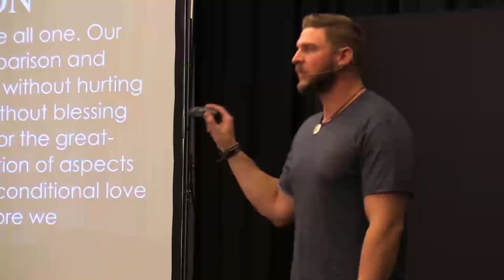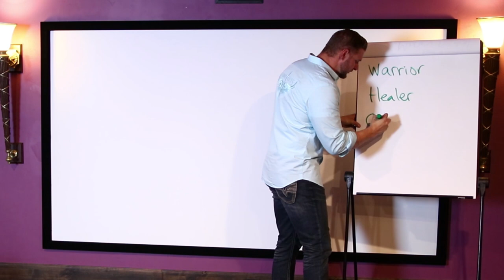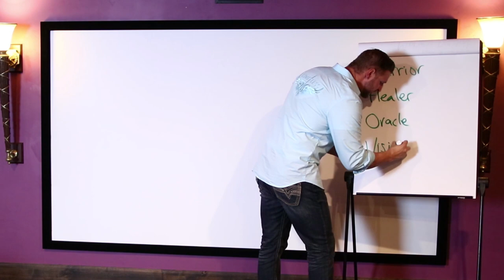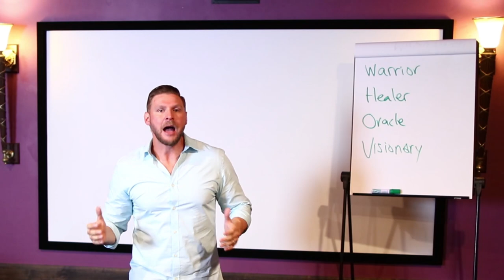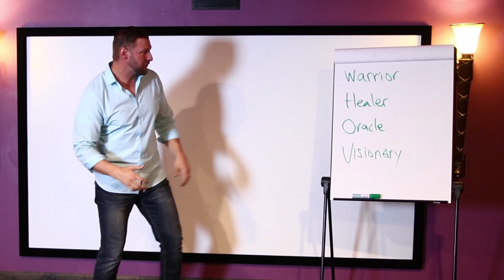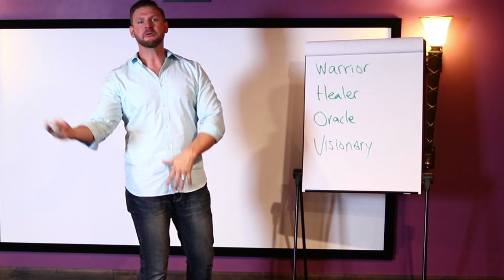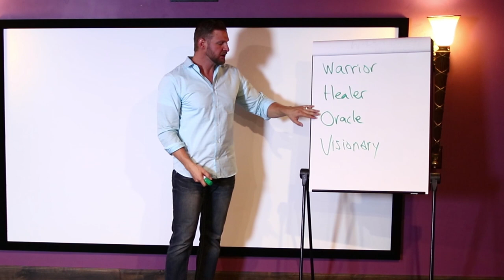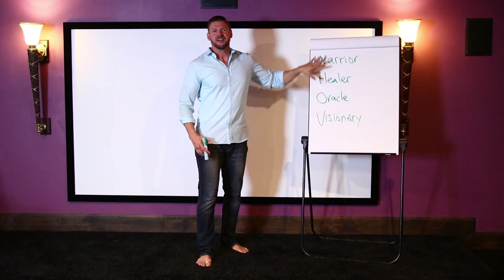5 Public Speaking Tips And Tricks - I Demonstrate What To Do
I do a tone of public speaking. Because it's the #1 fear in the world, I share some of my best tips and tricks to speaking confidently. These tips will help you be a better, more confident, and more capable speaker.

What makes you an expert, is you choosing into being one, based upon your natural gifts and passion. This makes you an expert. The more experience you have, the bigger your stage becomes.

What do you do with your hands, your face? Your body and your message need to be saying the exact same thing.

Kris Krohn & Nate Woodbury

Want to be on Limitless TV?
You can be in one of our videos. If you have a question, record yourself asking it on video, and then upload the video to this

Tips for quality video:
1) Face a window to get good lighting on your face.
2) Speak Up and eliminate background noise.
3) Film in 1080p which is HD. No need for 4K.
4) Your iPhone Camera is perfect to use.
5) Use a tripod or a friend with a steady hand.

Depending on your question, and usability of your footage, we will consider featuring you in your own video or Q&A episode.

EQUIPMENT
Favorite Lens
External Mic
Camera Backpack

==AMAZON== Any time you plan on making a purchase on Amazon, visit one of my videos first, and click one of the 'amzn' links above. Then, anything you navigate to and purchase in the next 24 hours on Amazon, will give this channel a small percentage.

Video by Nate Woodbury (The Hero Maker)